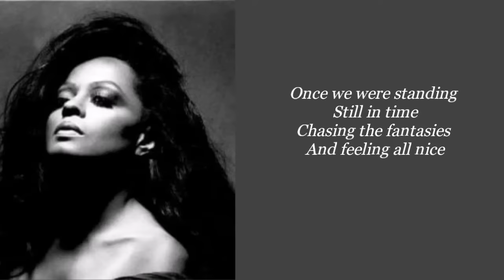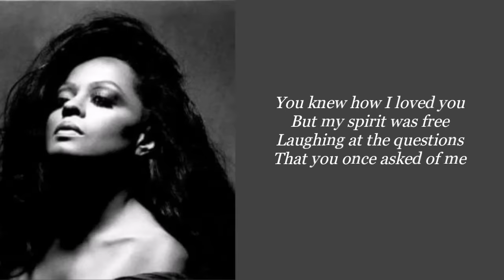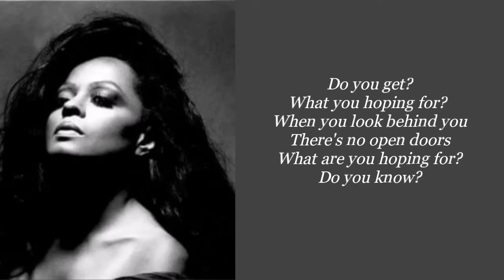DO YOU KNOW WHERE YOU'RE GOING TO? | DIANA ROSS | AUDIO SONG LYRICS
Do You Know Where You're Going To?
by: Diana Ross

Where you're going to?
Do you like the things
That life is showing you?
Where are you going to

Do you get?
What you hoping for?
When you look behind you
There's no open doors
What are you hoping for?

Once we were standing still, in time
Chasing the fantasies and feeling all nice
You knew how I loved you, but my spirit was free
Laughing at the questions
That you once asked of me

Do you get?

Now looking back at all we've had
We let so many dreams just slip through our hands

Why must we wait so long, before we see?
How sad the answers to those questions can be

Do you get?